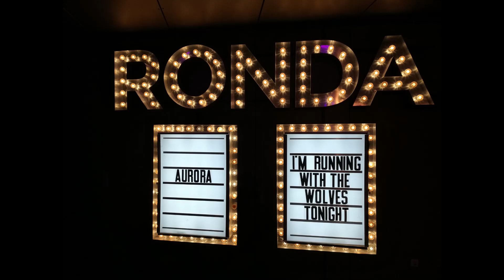Aurora // Live compilation // Tivoli, Utrecht // 2018.10.17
No idea why I haven't uploaded these short videos before but here they are. It was my first Aurora concert and comparing it to now she really has improved (and so has the audience haha) Enjoy!